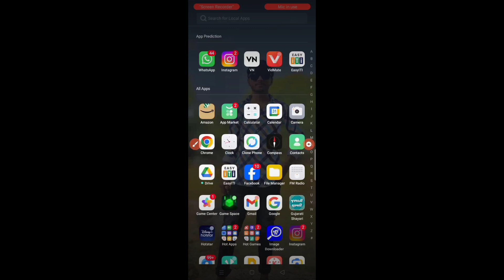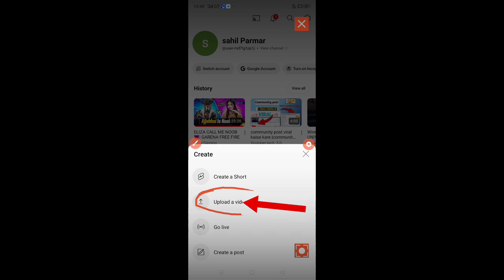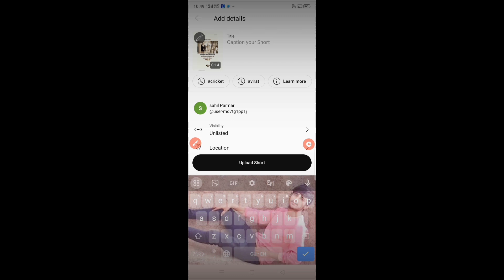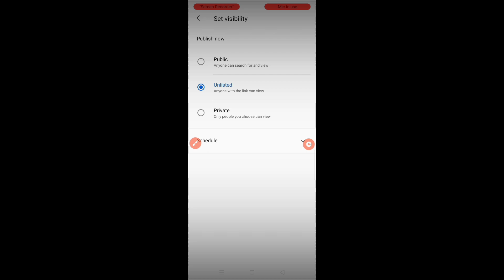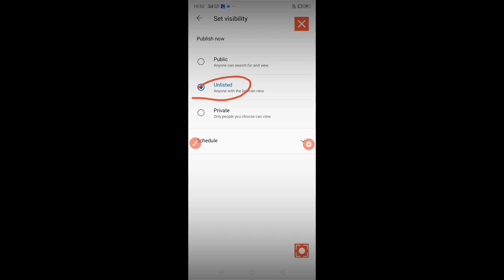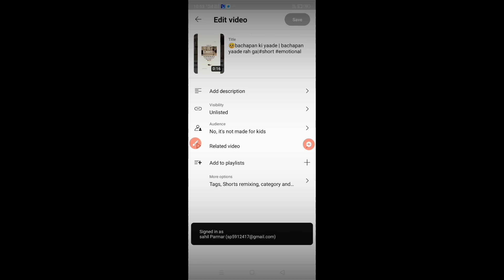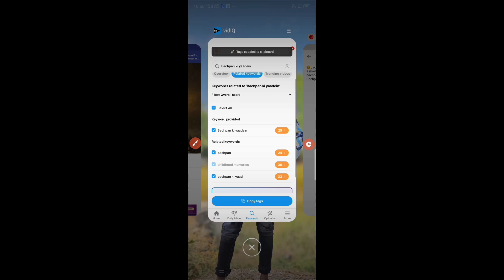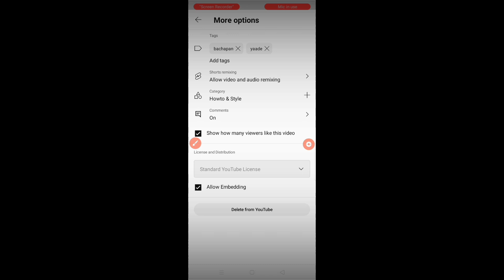😭 गलत टाइम पे विडियो उपलोंड करते हो।view नही आते तो सही तरीका सीखो 2 मिनिट में।video